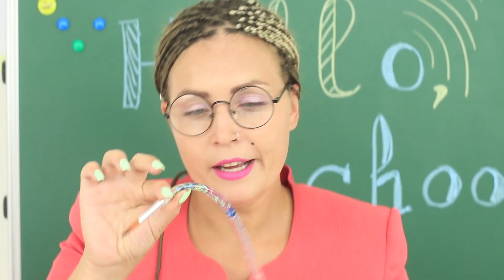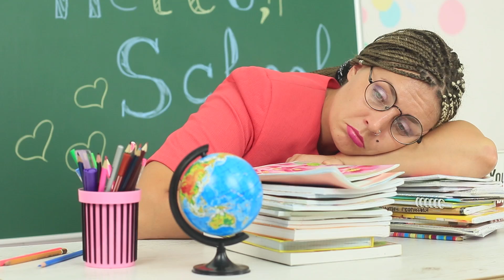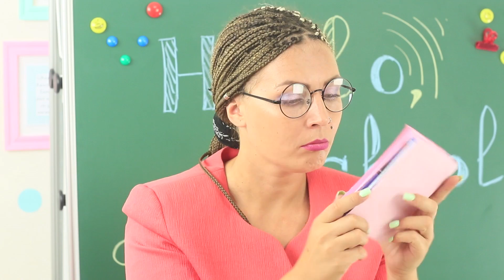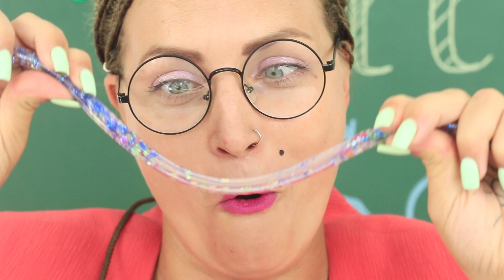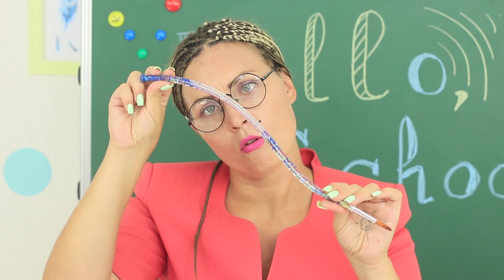9 طرق غريبة لتسلل مسكنات الإجهاد إلى فئة اللوازم المدرسية المضادة للإجهاد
هل المدرسة بتخليكي حزينة؟ يبقي لازم تتفرجي معانا على ادواتنا المدرسية! قلم المساج ، براية الدونات ، وأيس كريم القلم هيساعدوكي تتغلبي على اي مواقف مجهدة

اللوازم والأدوات
• الاسفنج
• قلم
• مقص
• مبرأة
• ورقة المطاط رغوة
• مسدس الغراء الساخن
• دفتر ملاحظات
• الكرة
• بلاستيك شفاف
• كرة بينغ بونغ
• خرامة
• الأسلاك
• القلم تلميح فيلت
• مقلمة
• قطع مكعبات للعب
• قلم للتعليم
• مغناطيس
• إناء
• قطاعة ورق معدنية
• مسطرة
• إفراغ حاوية الشاي الخفيف
• أقلام تلوين
• سكين متعدد الاستخدام
• كره ارضيه
• طلاء أكريليك أزرق
• طين خفيف
• لوحة من الورق المقوى
• قلم جاف
• ولاعة
• كرات الجيلي
• أنبوب اختبار
• قلم تعليم
• شريط الديكور
• فرشاة
• أنبوبة سيليكون شفافة
• بريق
• جلسيرين

شاهد المزيد من قناة تروم تروم:
المقاطع الشائعة:

قوائم التشغيل الشائعة:
استعدادات العودة إلى المدرسة: goo.gl/Gk7HmM
حيل يومية:  goo.gl/kfVrmu
أشكال سلايم رائعة:  goo.gl/oxSGUd
حيل ماكياج و جمال: goo.gl/swBUkc